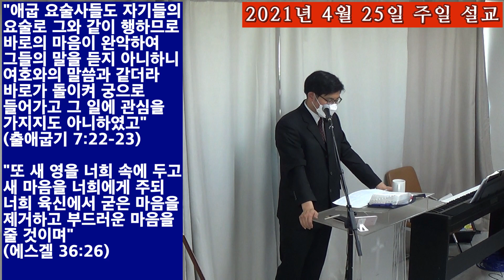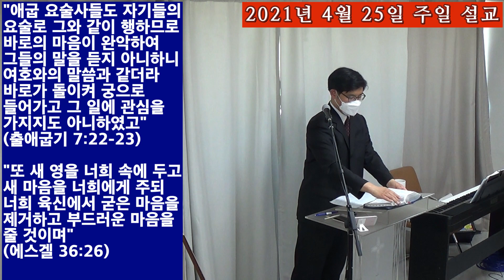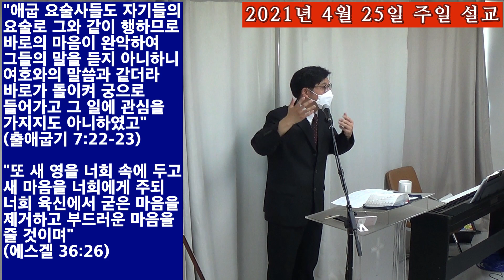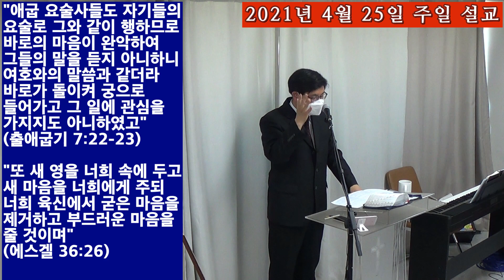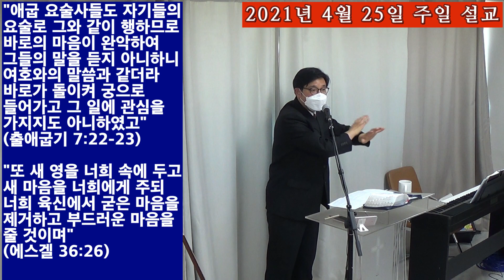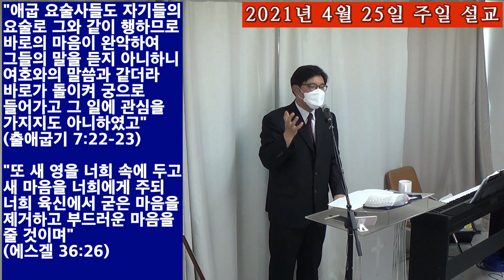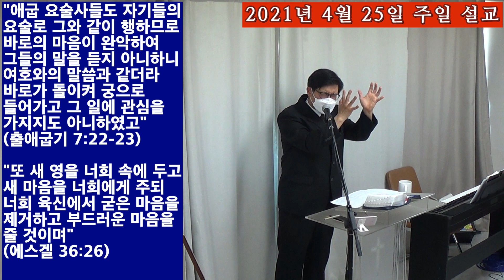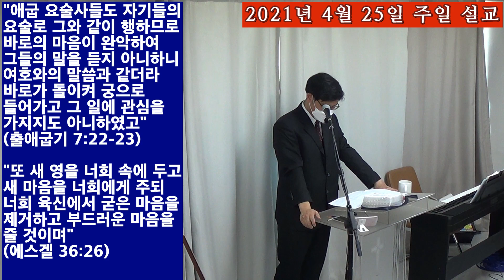출애굽기 7장 설교 [주님께서 말씀하신 대로, 바로가 고집을 부리고 그들의 말을 듣지 않았다. 주님께서 모세에게 말씀하셨다. "바로는 고집이 세서, 백성들을 내보내기를 거절하였다]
1. 주님께서 모세에게 말씀하셨다. "보아라, 나는, 네가 바로에게 하나님처럼 되게 하고, 너의 형 아론이 너의 대언자가 되게 하겠다. 2. 너는, 내가 너에게 명한 것을 너의 형 아론에게 말하여 주고, 아론은 그것을 바로에게 말하여, 이스라엘 자손을 그 땅에서 내보내 달라고 하여라. 3. 그러나 나는, 바로가 고집을 부리게 하여 놓고서, 이집트 땅에서 표징과 이적을 많이 행하겠다. 4. 바로가 너희의 말을 듣지 않을 때에, 나는 손을 들어 큰 재앙으로 이집트를 치고, 나의 군대요 나의 백성인 이스라엘 자손을 이집트 땅에서 인도하여 내겠다. 5. 내가 손을 들어 이집트를 치고, 그들 가운데서 이스라엘 자손을 이끌어 낼 때에, 이집트 사람들은 내가 주님임을 알게 될 것이다." 6. 모세와 아론은 주님께서 자기들에게 명하신 대로 하였다. 7. 그들이 바로에게 말할 때에, 모세의 나이는 여든 살이고, 아론의 나이는 여든세 살이었다. 8. 주님께서 모세와 아론에게 다음과 같이 말씀하셨다. 9. "바로가 너희에게 이적을 보여 달라고 요구하거든, 너는 아론에게 지팡이를 바로 앞에 던지라고 하여라. 그러면 지팡이가 뱀이 될 것이다." 10. 모세와 아론은 바로에게 갔다. 그들은 주님께서 분부하신 대로 하였다. 아론이 바로와 그의 신하들 앞에 자기의 지팡이를 던지니, 그것이 뱀이 되었다. 11. 이에 바로도 현인들과 요술가들을 불렀는데, 이집트의 마술사들도 자기들의 술법으로 그와 똑같이 하였다. 12. 그들이 각자 자기의 지팡이를 던지니, 그것들이 모두 뱀이 되었다. 그러나 아론의 지팡이가 그들의 지팡이를 삼켰다. 13. 그러나 주님께서 말씀하신 대로, 바로가 고집을 부리고, 그들의 말을 듣지 않았다. 14. 주님께서 모세에게 말씀하셨다. "바로는 고집이 세서, 백성들을 내보내기를 거절하였다. 15. 그러니 너는 아침에 바로에게로 가거라. 그가 물가로 갈 것이니, 강가에서 그를 기다리고 있다가, 그를 만나거라. 너는 뱀으로 변했던 그 지팡이를 손에 들고서, 16. 그에게 이렇게 말하여라. '히브리 사람의 하나님이신 주님께서 나를 임금님께 보내어 이르시기를, 나의 백성을 보내어 그들이 광야에서 나에게 예배하게 하라, 하셨는데도, 임금님은 아직까지 그 말씀을 듣지 않았습니다. 17. 그래서 주님께서 말씀하시기를, 이제 주님께서 친히 주님임을 임금님께 기어이 알리고야 말겠다고 하셨습니다. 보십시오, 내가 쥐고 있는 이 지팡이로 강물을 치면, 이 강물이 피로 변할 것입니다. 18. 강에 있는 물고기는 죽고, 강물에서는 냄새가 나서, 이집트 사람이 그 강물을 마시지 못할 것입니다.'" 19. 주님께서 다시 모세에게 이르셨다. "너는 아론에게 이르기를, 지팡이를 잡고 이집트의 모든 물 곧 강과 운하와 늪과 그 밖에 물이 고인 모든 곳에 손을 내밀라고 하여라. 그러면 그 모든 물이 피가 될 것이며, 이집트 땅 모든 곳에 피가 괼 것이다. 나무 그릇이나 돌 그릇에까지도 피가 괼 것이다." 20. 모세와 아론은 주님께서 명하신 대로 하였다. 그가 바로와 그의 신하들 앞에서 지팡이를 들어 강물을 치니, 강의 모든 물이 피로 변하였다. 21. 그러자 강에 있는 물고기가 죽고, 강물에서 악취가 나서, 이집트 사람들이 그 강물을 마실 수 없게 되었다. 이집트 땅의 모든 곳에 피가 괴었다. 22. 그런데 이집트의 마술사들도 자기들의 술법으로 그와 똑같이 하니, 주님께서 말씀하신 대로, 바로가 고집을 부리면서 그들의 말을 듣지 않았다. 23. 이번에도 바로는 이 일에 아무 관심도 없다는 듯이 발길을 돌려서 궁궐로 들어갔다. 24. 이렇게 하여서 강물을 마실 수 없게 되니, 모든 이집트 사람은 마실 물을 찾아서 강 주변에 우물을 팠다. 25. 주님께서 강을 치신 지 이레가 지났다. [NIV] 1. Then the LORD said to Moses, "See, I have made you like God to Pharaoh, and your brother Aaron will be your prophet. 2. You are to say everything I command you, and your brother Aaron is to tell Pharaoh to let the Israelites go out of his country. 3. But I will harden Pharaoh's heart, and though I multiply my miraculous signs and wonders in Egypt, 4. he will not listen to you. Then I will lay my hand on Egypt and with mighty acts of judgment I will bring out my divisions, my people the Israelites. 5. And the Egyptians will know that I am the LORD when I stretch out my hand against Egypt and bring the Israelites out of it." 6. Moses and Aaron did just as the LORD commanded them. 7. Moses was eighty years old and Aaron eighty-three when they spoke to Pharaoh. 8. The LORD said to Moses and Aaron, 9. "When Pharaoh says to you, 'Perform a miracle,' then say to Aaron, 'Take your staff and throw it down before Pharaoh,' and it will become a snake." 10. So Moses and Aaron went to Pharaoh and did just as the LORD commanded. Aaron threw his staff down in front of Pharaoh and his officials, and it became a snake. 11. Pharaoh then summoned wise men and sorcerers, and the Egyptian magicians also did the same things by their secret arts: 12. Each one threw down his staff and it became a snake. But Aaron's staff swallowed up their staffs. 13. Yet Pharaoh's heart became hard and he would not listen to them, just as the LORD had said. 14. Then the LORD said to Moses, "Pharaoh's heart is unyielding; he refuses to let the people go. 15. Go to Pharaoh in the morning as he goes out to the water. Wait on the bank of the Nile to meet him, and take in your hand the staff that was changed into a snake. 16. Then say to him, 'The LORD, the God of the Hebrews, has sent me to say to you: Let my people go, so that they may worship me in the desert. But until now you have not listened. 17. This is what the LORD says: By this you will know that I am the LORD : With the staff that is in my hand I will strike the water of the Nile, and it will be changed into blood. 18. The fish in the Nile will die, and the river will stink; the Egyptians will not be able to drink its water.' " 19. The LORD said to Moses, "Tell Aaron, 'Take your staff and stretch out your hand over the waters of Egypt--over the streams and canals, over the ponds and all the reservoirs'-and they will turn to blood. Blood will be everywhere in Egypt, even in the wooden buckets and stone jars." 20. Moses and Aaron did just as the LORD had commanded. He raised his staff in the presence of Pharaoh and his officials and struck the water of the Nile, and all the water was changed into blood. 21. The fish in the Nile died, and the river smelled so bad that the Egyptians could not drink its water. Blood was everywhere in Egypt. 22. But the Egyptian magicians did the same things by their secret arts, and Pharaoh's heart became hard; he would not listen to Moses and Aaron, just as the LORD had said. 23. Instead, he turned and went into his palace, and did not take even this to heart. 24